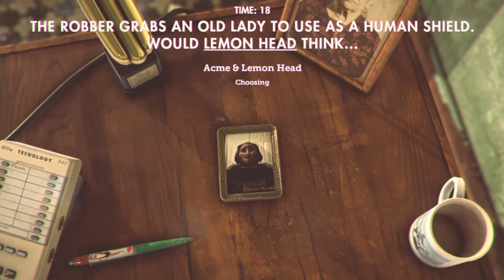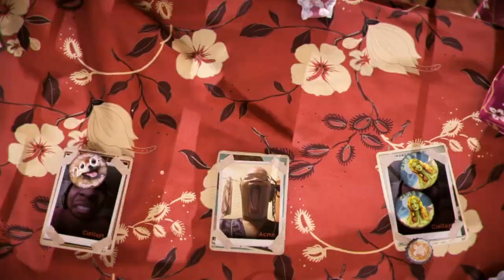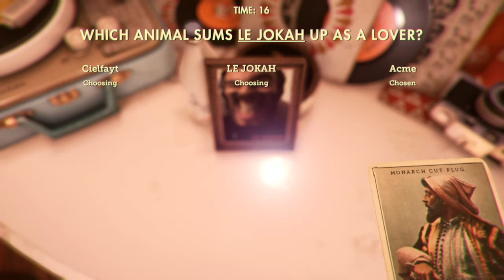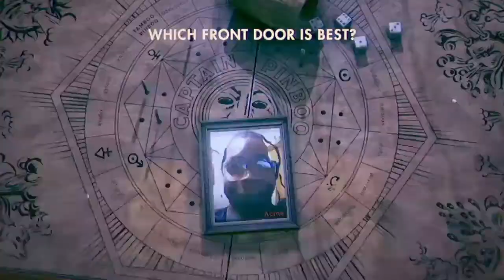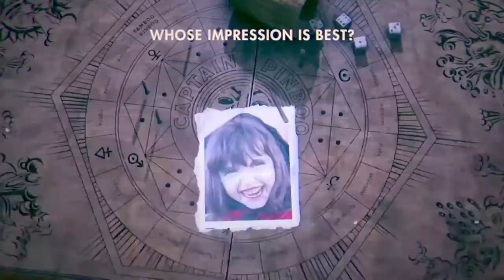That's You is pretty funny XD